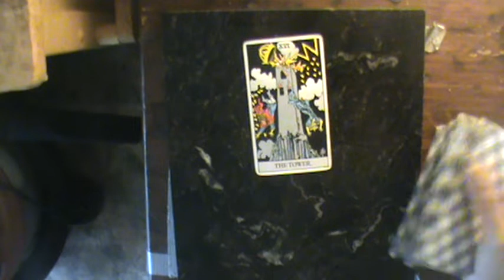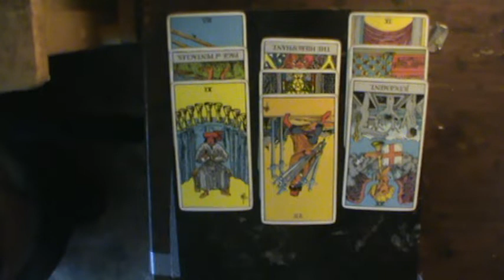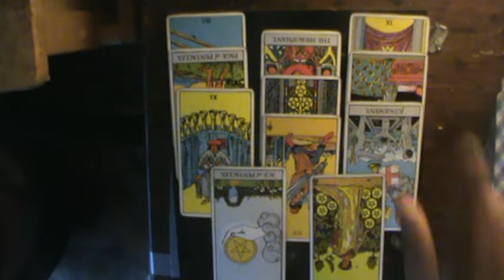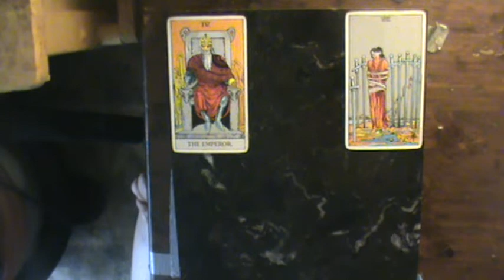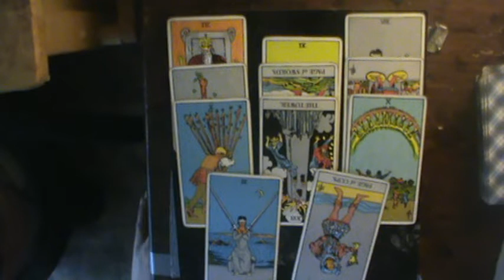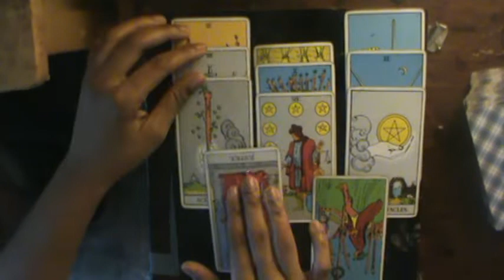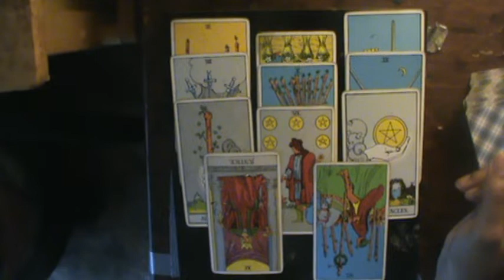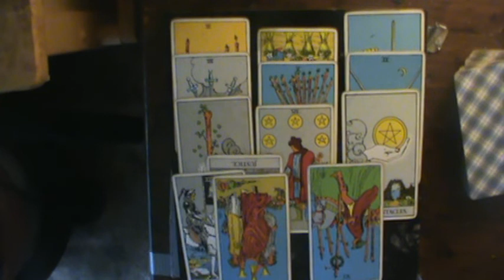Shadow of Judgment Water Signs "The Tower" 7-19/7-26 2019